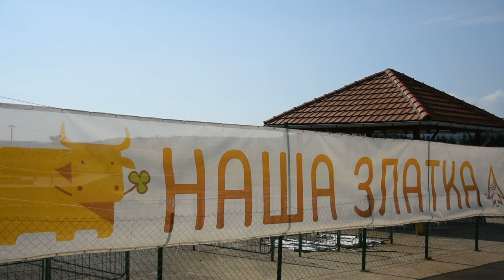Agrokombinat - Zlatibor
Na koji način opština Čajetina udružuje poljoprivrednike sa Zlatibora?
Sagovornik: Vladimir Bojović - Zlatiborski EKO AGRAR
Facebook : Farma emisija o poljoprivredi